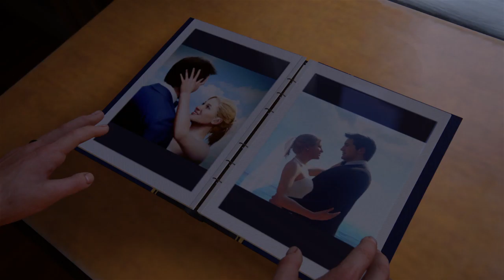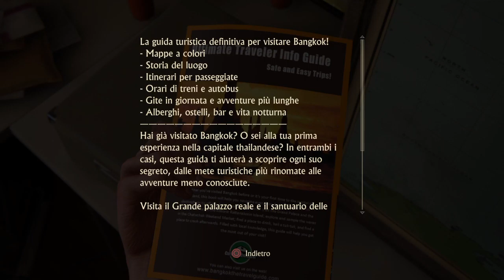Uncharted™ 4: Fine di un ladro (CASA DOLCE CASA)